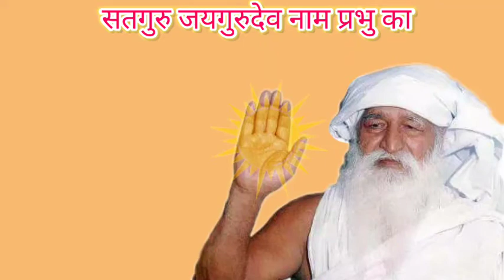satguru jaigurudev नाम प्रभु का:- 24 दिसम्बर 2020, दादागुरु पावन जन्मदिन भंडारा पावन पर्व, सायंकाल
satguru jaigurudev नाम प्रभु का:-
24 दिसम्बर 2020, दादागुरु पावन जन्मदिन भंडारा पावन पर्व, सायंकाल सत्संग, गुरु मालिक का सेवादार साधक गुरुभाई श्री अनिल कुमार गुप्ता जी, धाम-बड़ेला।
सतगुरु जयगुरुदेव  अंतर्घट मंदिर एवं सतगुरु जयगुरुदेव अखंडेश्वर मंदिर, 𝙙𝙝𝙖𝙢 𝙗𝙖𝙙𝙚𝙡𝙖, ग्राम : बड़ेला, पोस्ट : तालगाँव, तहसील: रुदौली, जिला: अयोध्या, उत्तर प्रदेश, भारत।
यूट्यूब चैनल:- badela dham india